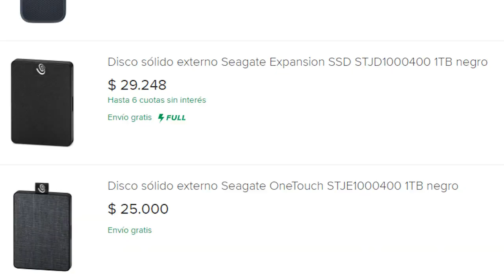CRASH BANDICOOT - Max habla de la next-gen y de su ausencia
El señor Power está de vuelta, un poco somnoliento y perdido, pero grabando contenido para el canal. Y como Kroll no forma parte del video, él solito tiene que llevar adelante el gameplay, hablando de por qué desaparece por largos lapsos temporales y qué opina sobre las nuevos PS5 y Xbox Series X. ¿Acaso se las comprará? Esto es Latinoamérica, gente... no se puede :D